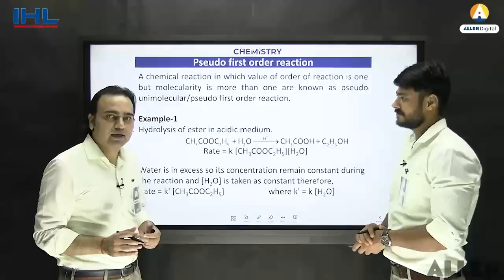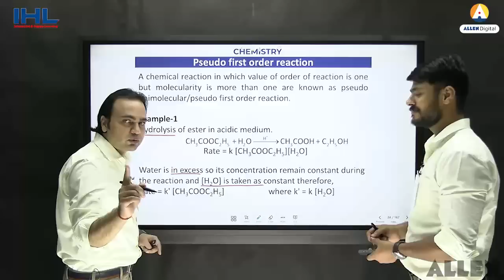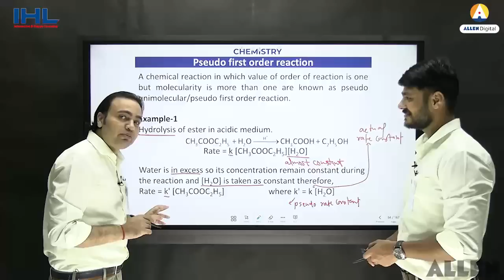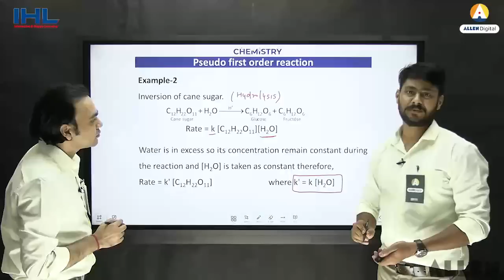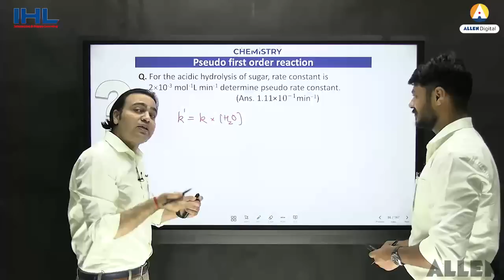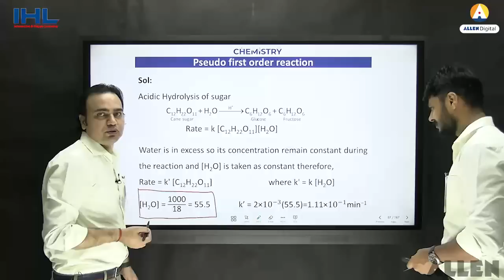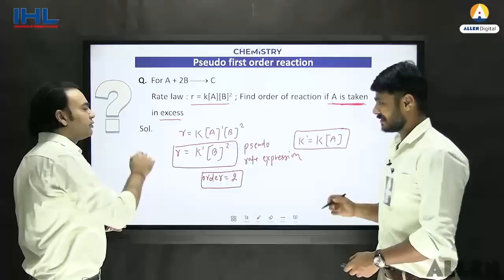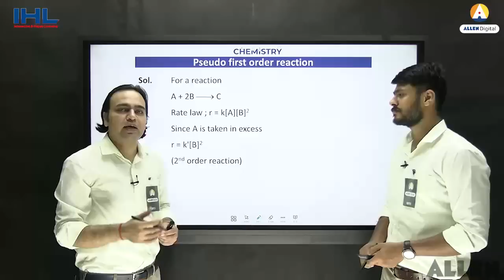ALLEN IHL Interactive Video Lecture for NEET (UG) Physical Chemistry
IHL 'Interactive and Happy Learning'  NEET (UG) Physical Chemistry Video Lecture
Finally, the wait is over! Today we unveil the NEET (UG) Physical Chemistry Online IHL Lecture. IHL Classes offers Learning in a fun and interactive way. In IHL Interactive lecture you will witness Live teaching by combination of two top ALLEN faculties of India at the same time. Both the will interact with one another as a part of IHL Interactive Online NEET (UG) Course. Watch your favorite NEET (UG) Faculty teaching you on a single platform and solving your doubts instantly, and you will develop a better understanding of every topic.